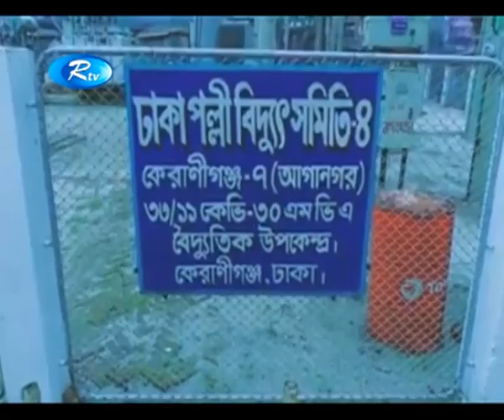Development of keraniganj by nasrul Hamid bipu